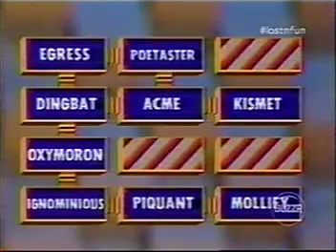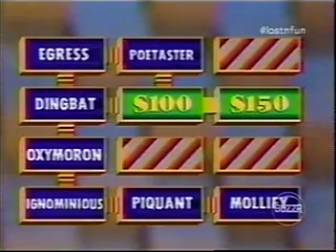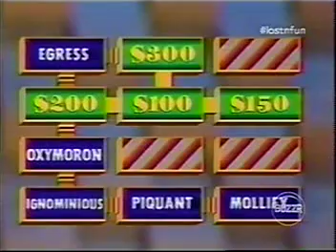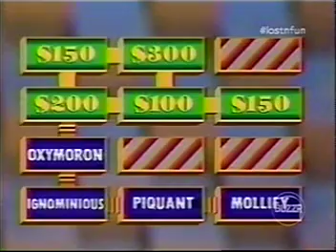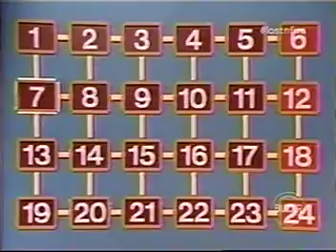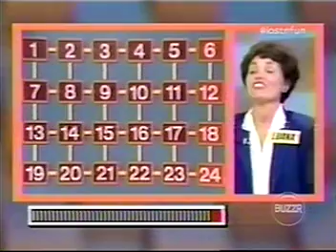Wordplay w/ Peter Tomarken (1986) Patrick vs Luana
It's time to present a new show for the channel.

Here is a 1986 episode of Wordplay hosted by Peter Tomarken.

Patrick is the current champion with $5,700. Can he add to it?